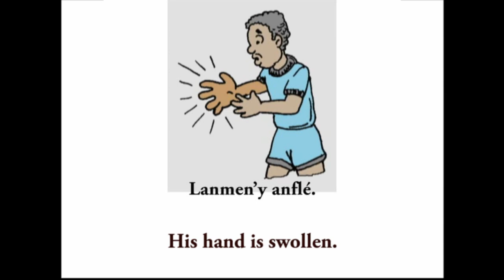PICDIC42.Anflé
Anflé: To Swell / Swollen